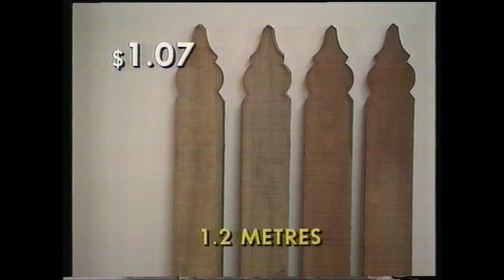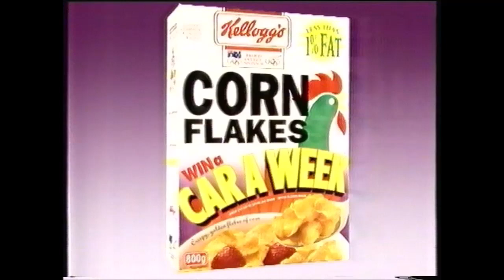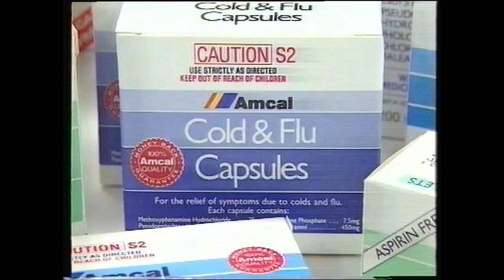Late 1995 WIN TV Toowoomba Commercials (Part 1)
Money Coming Up Promo
Simon Pty Ltd
MLC
Fosseys
Designerlight
Wide Bay Bricks (BrickTEK)
Faramand Persian and Oriental Carpet
Corn Flakes
National Australia Bank (now that I've seen this ad for real, Full Frontal's pisstake of it is pretty bloody accurate)
Best & Less
Mazda Astina
Pick 'n' Save (it wouldn't be a 90s ad break from Toowoomba without one of these...)
Toowoomba Day and Night Amcal Chemist
Janome
WIN News Promo (with Craig Campbell)
This Is Your Life Promo
Diet Coke
Hay's Jewellers
Pick 'n' Save (it wouldn't be a 90s ad break from Toowoomba without another one of these...)
Feather Your Nest (BTW, this shop is STILL there, and it STILL looks bright pink)
Errol Stewarts (used to be next door to Feather Your Nest)
Hay's Jewellers (oops, another)
Downtown Toowoomba Christmas Party
RPA Promo